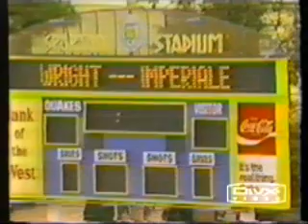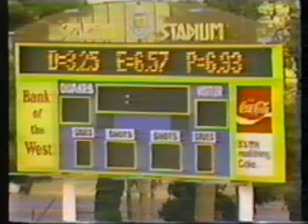World Championships 1983 (9 of 10) Wright & Imperiale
Frisbee freestyle final Men:
Bill Wright and Larry Imperiale